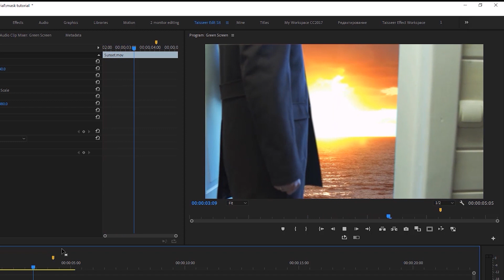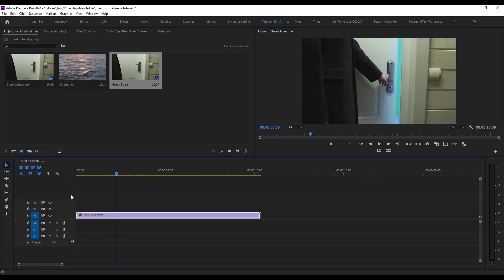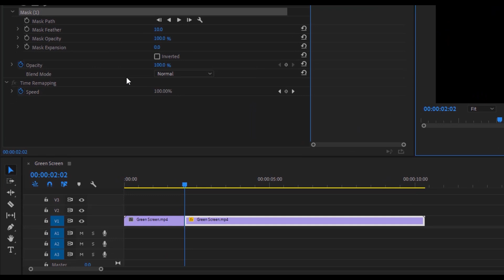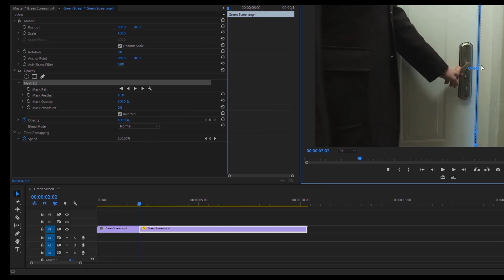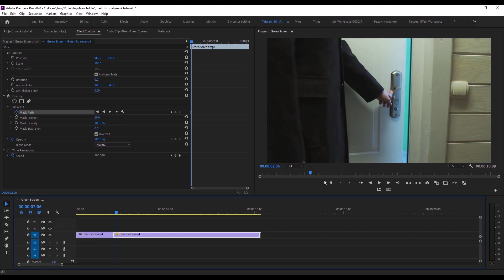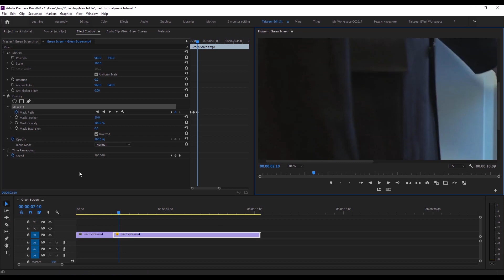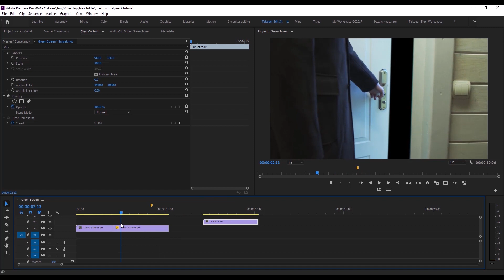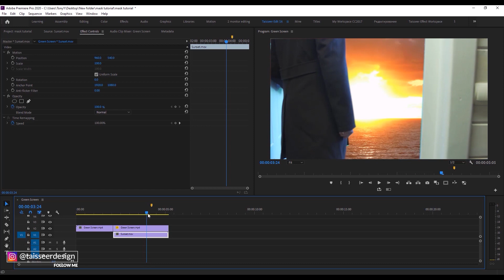How to use MASK EFFECT in Premiere Pro 2020 - شرح الماسك على برنامج ادوبي بريمير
Hello Guys this is Taisseer from Taisseer Visual

In this tutorial, i will show you how to use the Mask for Door Reveal transition effect inside Premiere Pro 2020

🔗 LINKS:
The Gear I use & Recommend:

Sony Alpha 7 IV Full-frame Mirrorless Camera (Body)

Sony FE 16–35 mm F2.8